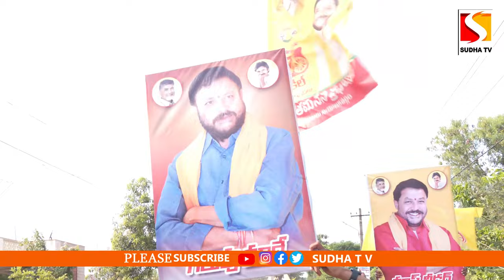బాపిరాజు గూడెం కొండలరావుపాలెంలో జోరుగా చింతమనేని ఎన్నికల ప్రచారం SUDHA TV